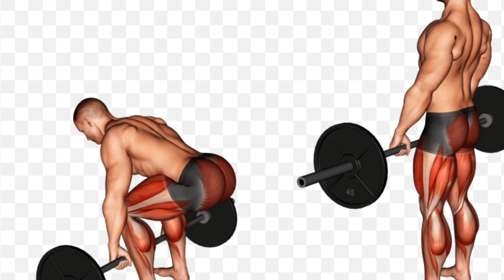Real talk on Erection problems